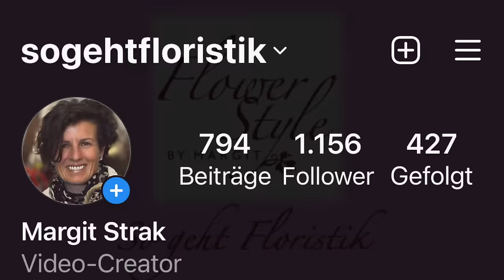Frühlingsblüher im Filzmäntelchen- blitzschnell ein tolles Geschenk dekorieren mit dieser Anleitung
Tschüß Winter- hallo Frühling! Hol dir den Frühling wunderschön dekoriert ins Haus mit dieser blitzschnellen Gestaltungsidee für Frühlingsblüher. Egal ob als Geschenkidee oder als Tischdeko zaubert diese Dekoration den Frühling in dein Zuhausea

deiner Margit

Margit Strak
Freischaffende Floristin